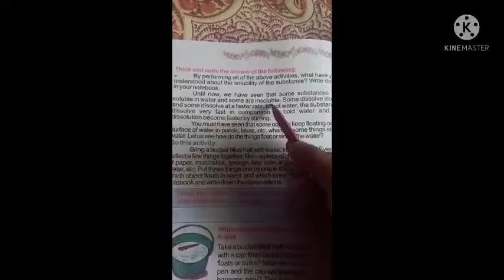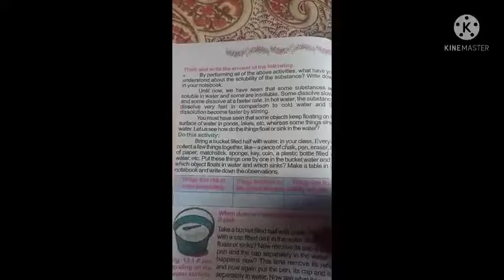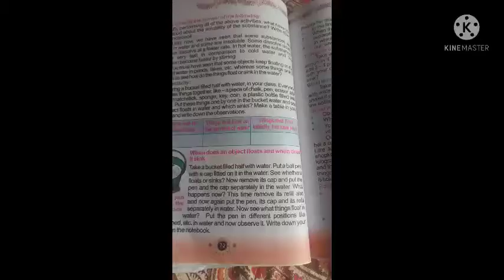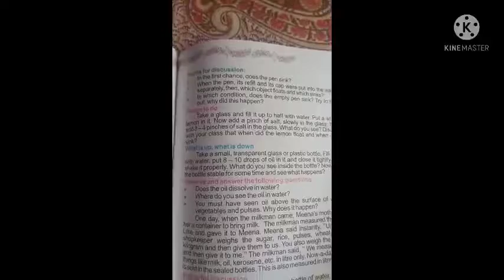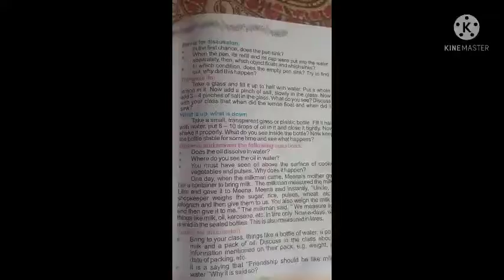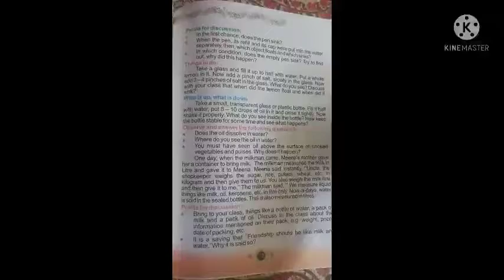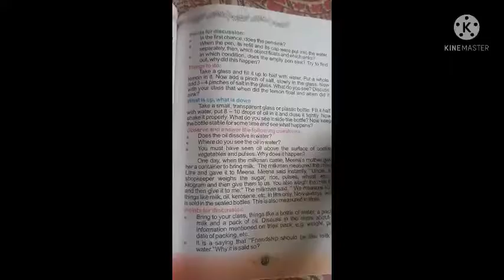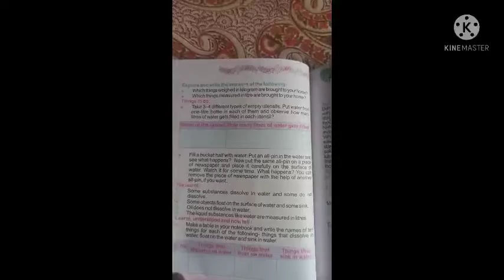GGS Class V EVS CH 13 Part 2 : Let's Play With Water